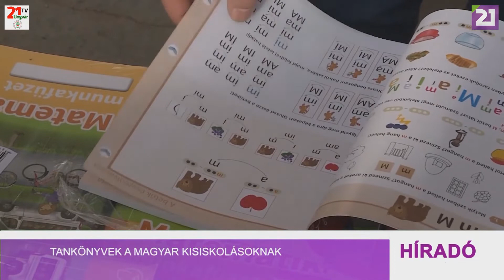Tankönyvtámogatás a kárpátaljai magyar iskolák részére 2022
2022. január 17-20. között kerülnek kiosztásra az 1-4 osztályos tankönyvek és munkafüzetek a KMPSZ szervezésében.

Forrás: TV21 Ungvár